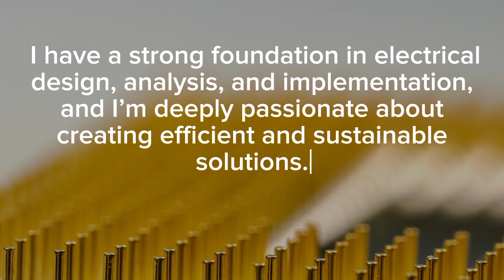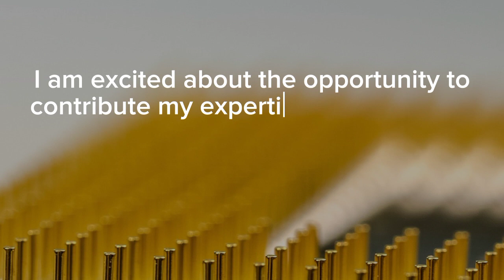Self Introduction for Electrical Engineer | Crack an interview with good Introduction